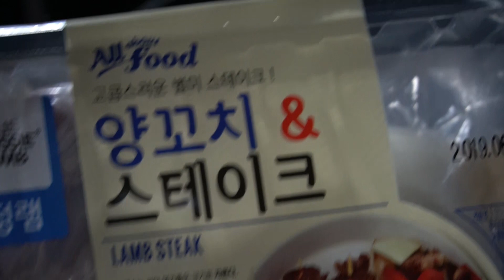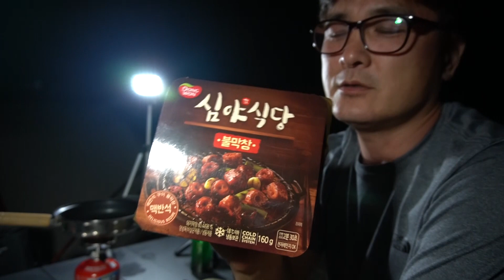1박 캠핑 - 평창 천제당유원지에서 익스트림 멘탈캠핑을 경험하다 | 야외에서 노래방기계의 위력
한주의 피로를 풀기위해 찾아간 장소 평창 천제당유원지! 늦은시간 7시경 도착 없는자리 겨우 찾아서 텐트를 설치하고 자리를 잡는듯 싶었는데 그순간 찾아온 복병들이 있었으니 당근 일행은 그날밤을 제대로 보낼수는 있을까. ?

[ 장비 ]

카메라
- 소니 FDR-X3000
- 소니 알파 6400

마이크
-SONY ECM-CG60

텐트
MSR HUBBA TOUR2 (허바투어 2)